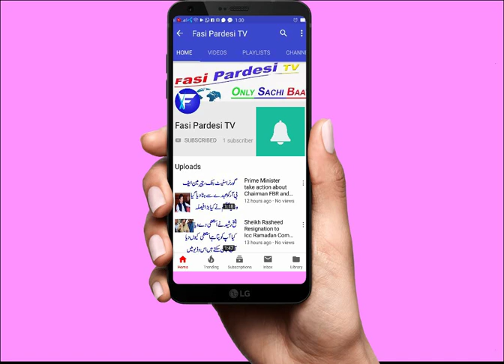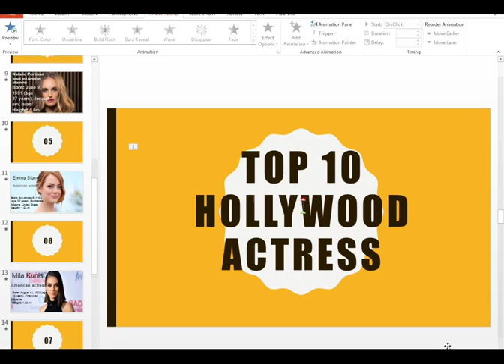Top 10 most beautiful actresses in Hollywood 2019 | Actresses name and Detail